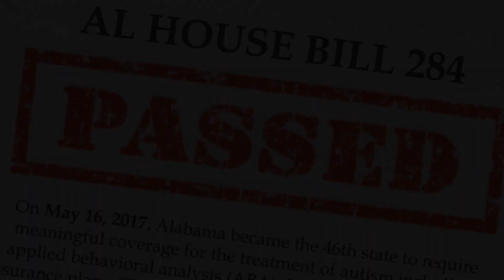Representative Jim Patterson Honored at Autism Gala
Alabama State Representative, Jim Patterson, was honored at the 25th Annual Autism Gala held in Mountainbrook, Alabama on August 26, 2017.  Representative Patterson was a team leader in pushing House Bill 284 through to ratification which makes Autism coverage a health insurance option in the State of Alabama.